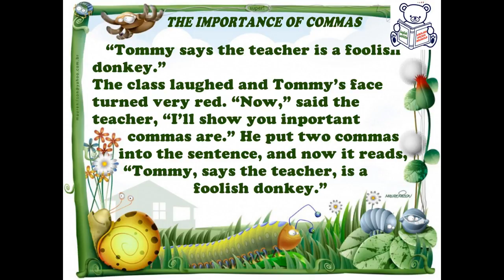English short stories for beginner – Lesson 36: THE IMPORTANCE OF COMMAS